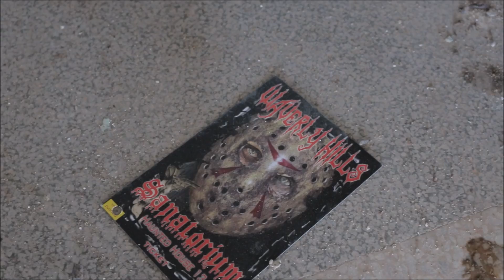UE - Exploring Waverly Hills Sanatorium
The hospital was built in 1910 and closed in 1962. Over those 52 years thousands of patients succumbed to tuberculosis and their bodies were carted out through the infamous "body chute." The location is open for tours during certain times of the year and proceeds go to restoration efforts. If you would like to visit this location, do it legally and get a tour. The building is outfitted with cameras, motion sensors, and door alarms along with vigilant maintenance crews. If you trespass here, you will be charged.